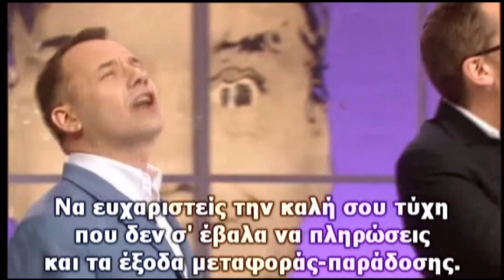Reeves & Mortimer - HOOVER - Greek Subtitled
Greek Subtitled by Alexandros Molfessis